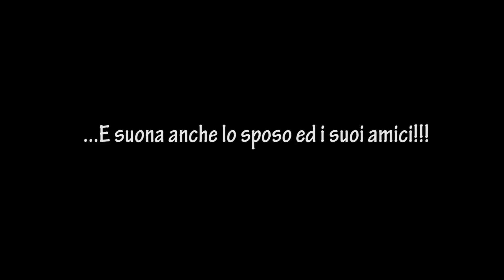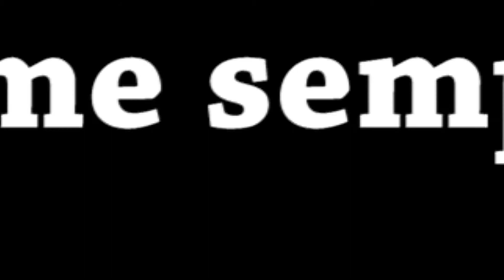Wedding Day coi Quintet Sound #3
Stralci di un "Wedding Day" con la Quintet Sound Band